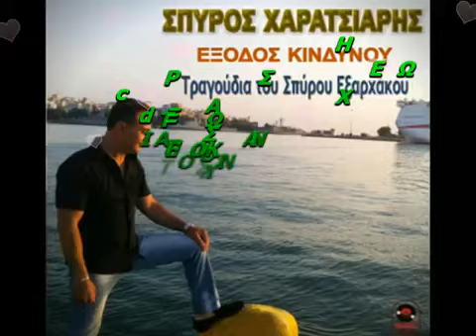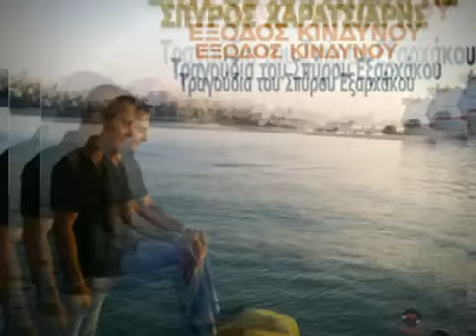ΣΠΥΡΟΣ ΧΑΡΑΤΣΙΑΡΗΣ ΤΙ ΝΑ ΤΑ ΚΑΝΩ ΟΣΑ ΚΙ ΑΝ ΕΧΩ (HQ Official Audio Video)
Spyros Haratsiaris